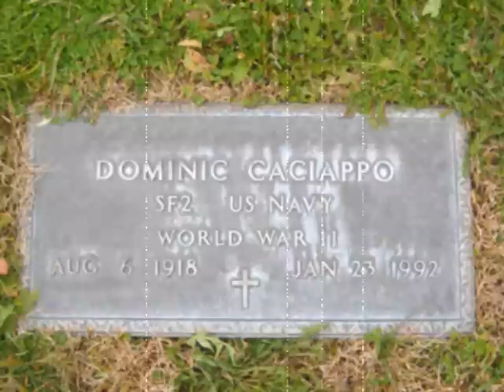Agents of Mercy ~ Afternoon Skies ~ Nad Sylvan ~ Roine Stolt ~ Flower Kings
Video made with permission from artist and composer.
Buy the CD "Fading Ghosts of Twilight"  or download on i-tunes.